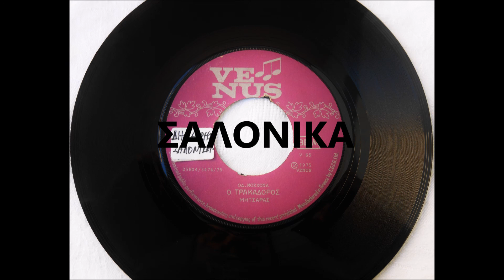Ο ΤΡΑΚΑΔΟΡΟΣ - ΜΗΤΣΑΡΑΣ {ΤΟ ΚΑΝΑΛΙ ΣΑΣ ΕΥΧΕΤΑΙ ΧΡΟΝΙΑ ΠΟΛΛΑ ΚΑΙ ΕΥΤΥΧΙΣΜΕΝΟ ΤΟ ΝΕΟ ΕΤΟΣ }